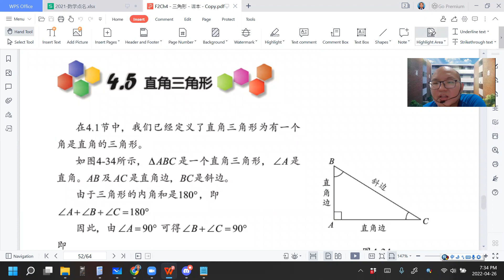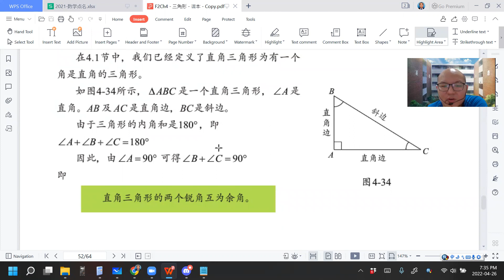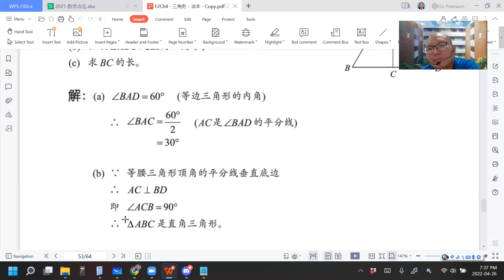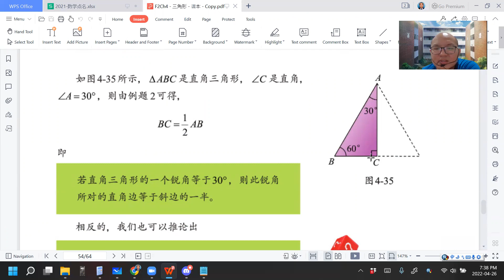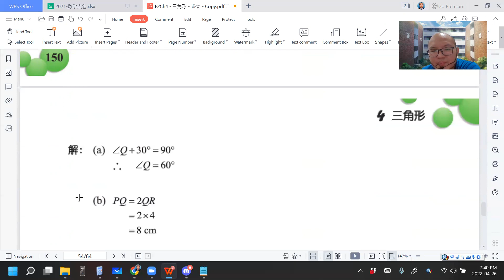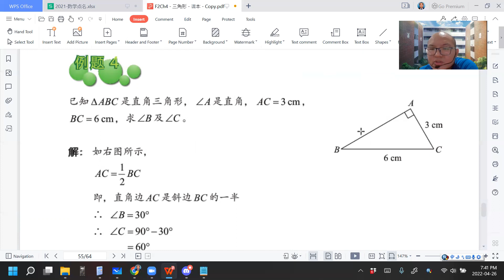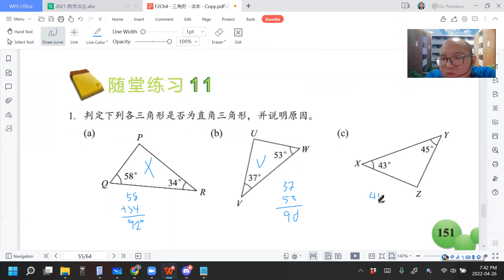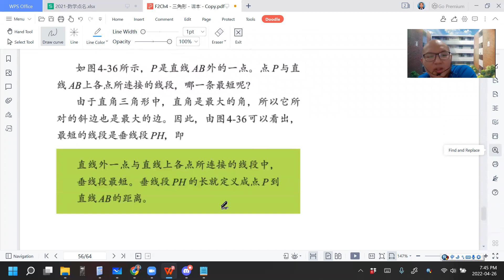2022 04 26 《网课不停歇》 初二数学4 5课文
初二数学上册 第4章 三角形
4.5 直角三角形